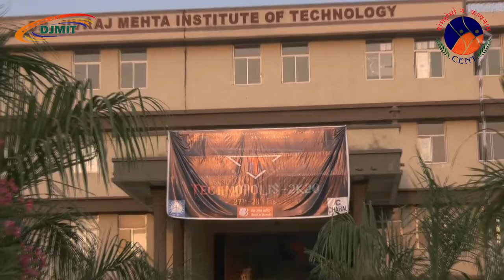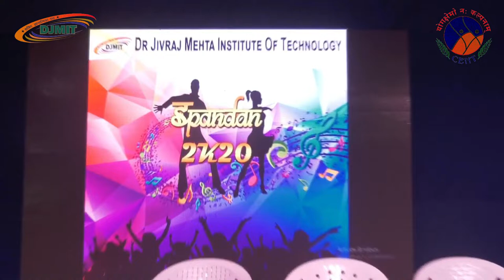Spandan 2K20 | Dr. Jivraj Mehta Institute of Technology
Here are few glimpses of our celebrations!

Spandan 2020 was indeed full of fun and frolic! Thanks to all your students and faculty members for making it such a memorable one!